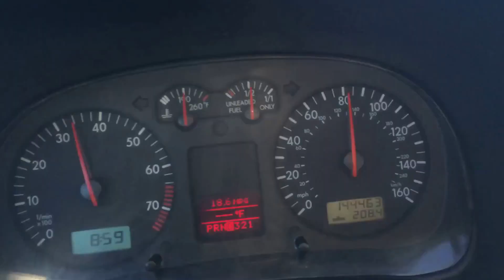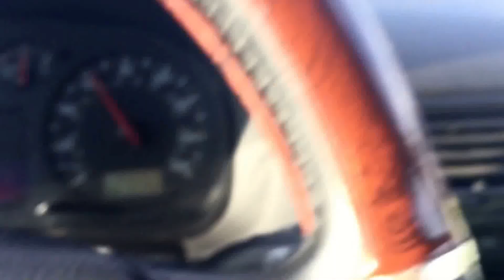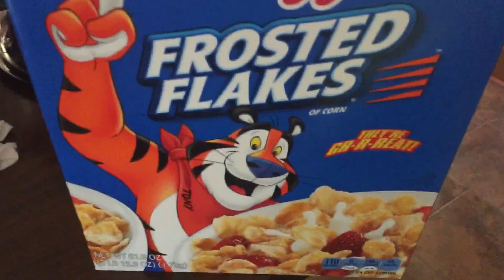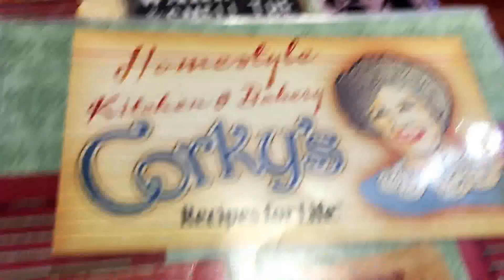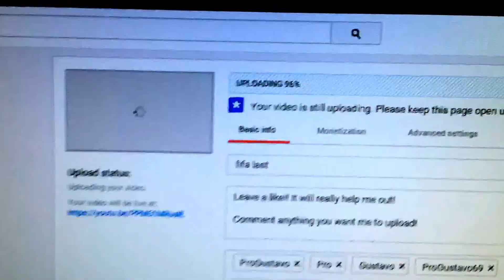Vlog #5! SO DAMN TIRED!!!!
Today was just a very very long day!!!